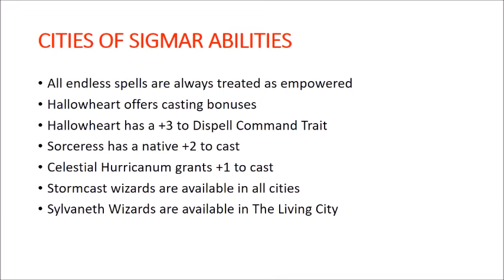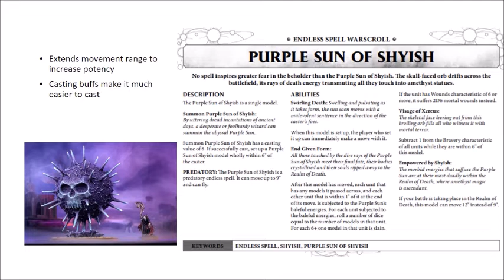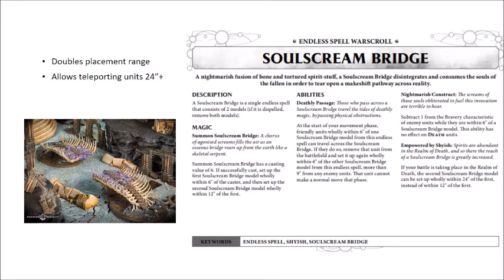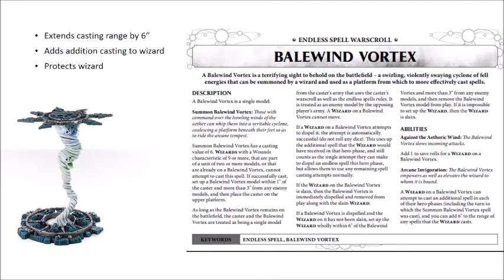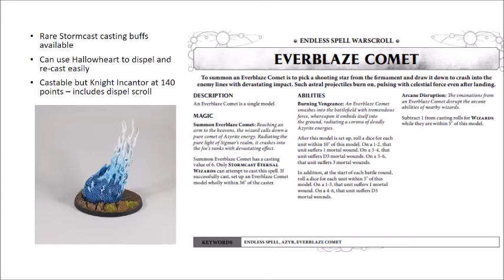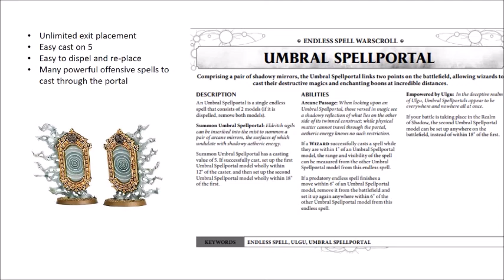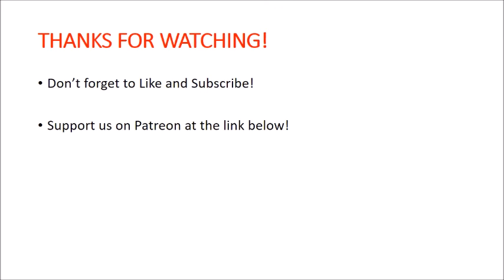TOP 5 ENDLESS SPELLS IN CITIES OF SIGMAR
A Free Channel in Unfree Realms